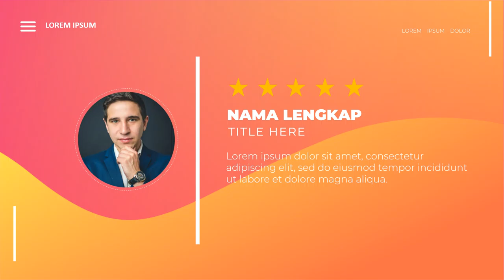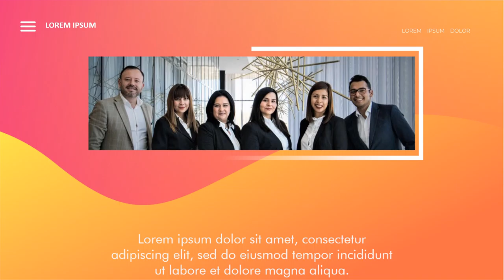Jasa video kampanye Calon Bupati, Walikota, Gubernur di Kota Medan